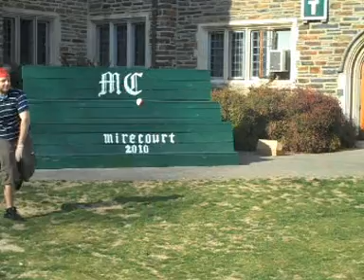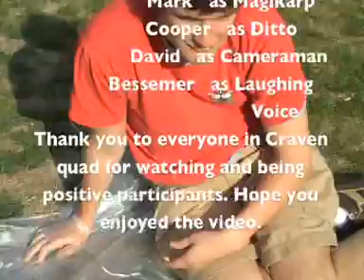Magikarp Vs. Magikarp Live